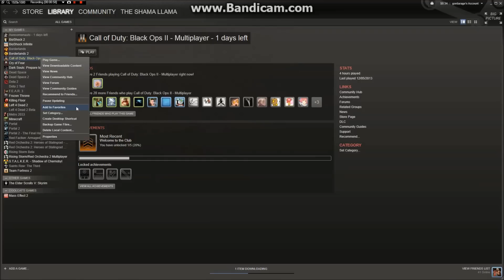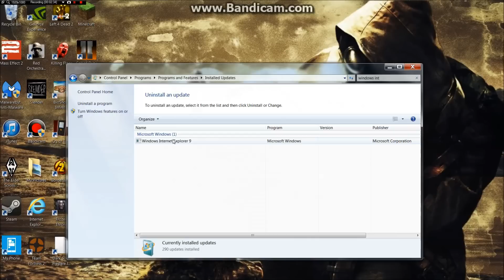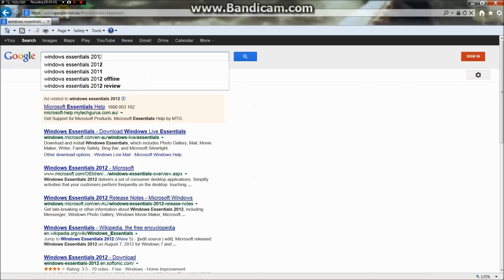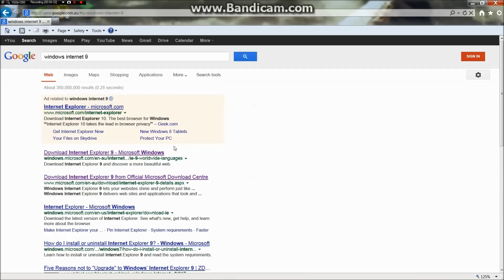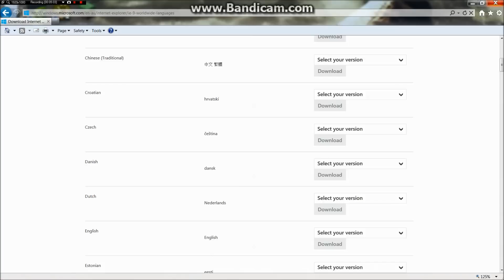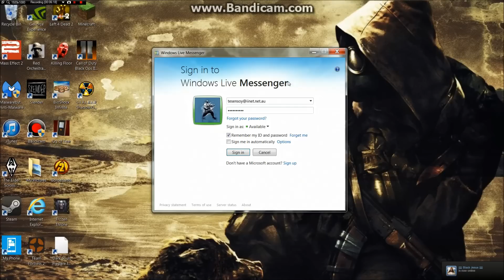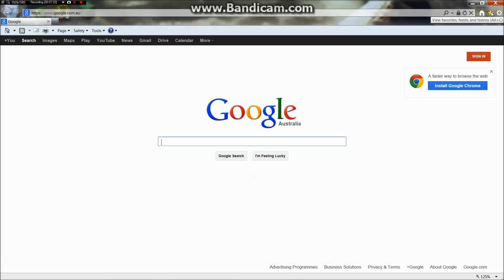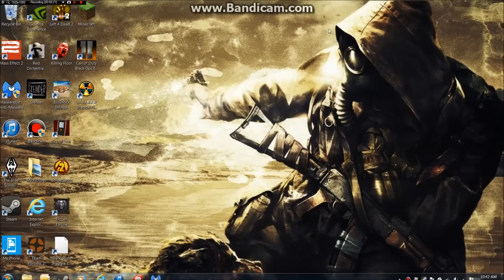GFWL: How to fix Steam games supported by GFWL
Hello, I'm here to fix the general problem caused by Games for Windows Live to steam games purchased at the Steam store. It took me a while but I fixed Dark Souls and Bioshock 2. I fixed this on Windows 7 64-bit. According to Comments it works for windows 8.

UPDATE: Bioshock 2 doesn't operate with games for windows live any longer (HURRUH)